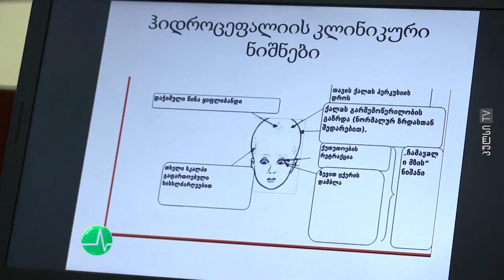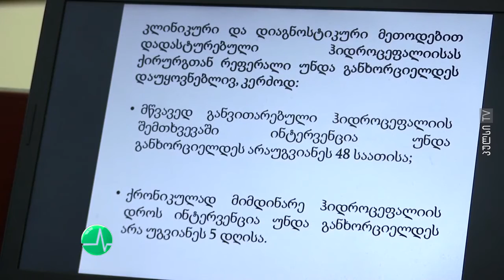PHR - ნანა ტატიშვილი ჰიდროცეფალიის შესახებ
ვიდეოში ბავშვთა ნევროლოგი, მედიცინის მეცნიერებათა დოქტორი და სრული პროფესორი ნანა ტატიშვილი დაავადების განსაზღვრების, კლინიკური სიმპტომების, დიაგნოსტირების, მკურნალობისა და აუცილებელი ინტერვენციის ვადების შესახებ საუბრობს.

ორგანიზაცია PHR მადლობას უხდის ტელეკომპანია "პულსსა" და მათ ტექნიკურ ჯგუფს ვიდეო-ლექციის მომზადებაში გაწეული დახმარებისთვის.